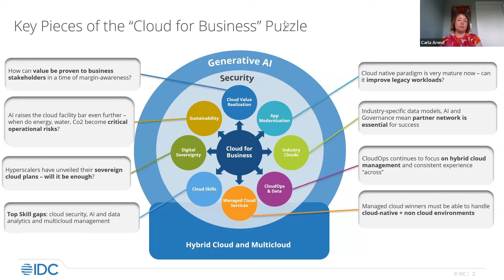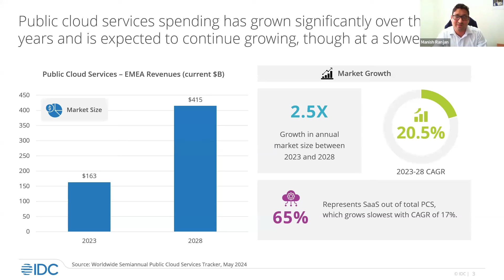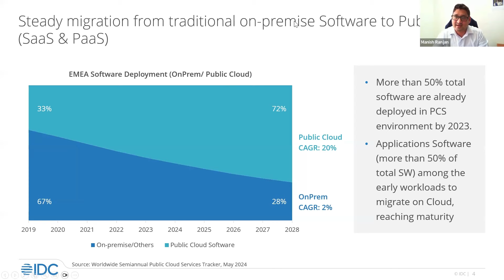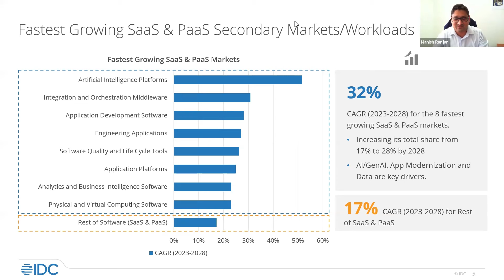IDC MarketWatch - EMEA Cloud Market Reset - What's Driving the Change?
We recorded the session that was supposed to have shown at 1pm UK / 2pm CET on Tue 25 June on LinkedIn Live. If you have any comments, please get in touch.